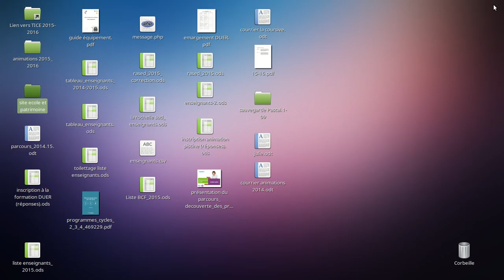VLC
Extraire un passage d'une vidéo et prendre une capture d'écran